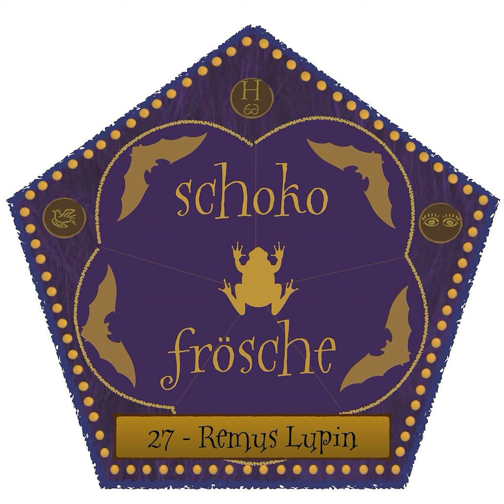27 - Remus Lupin